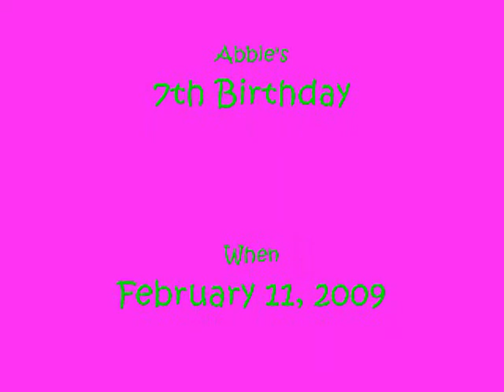Abbie' Mabatid 7th Birthday Celebration